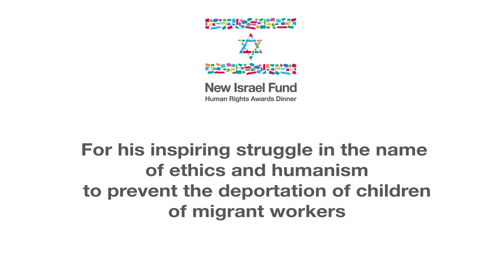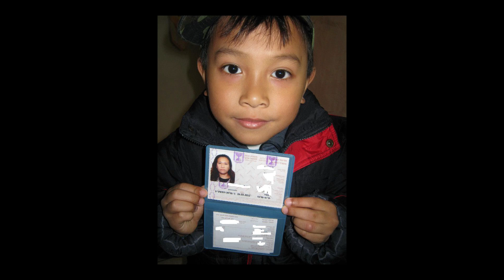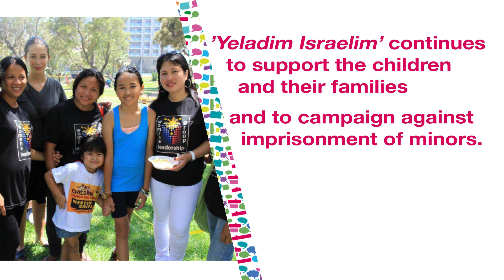Yonatan Shaham - HRAD Winner 2014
Yonatan Shaham is a Human Rights award winner for leading an inspiring struggle in the name of ethics and humanism to prevent the deportation of children of migrant workers.

Yonatan Shaham co-founded Yeladim Israelim (Israeli Children) in 2009, which campaigns for the rights of migrant workers’ children. Many of these children were born in Israel and it is the only home they know. They speak fluent Hebrew and go to local schools where they work hard and make friends, but they do not have legal status and risk being deported.

Yonatan is highly dedicated and spent his first two years at Israeli Children working as a volunteer. He supported families in need, accompanying them to bureaucratic immigration appointments. He organised activities for children in south Tel Aviv, inviting the whole community to take part, not just the families of migrant workers.

Yonatan is an outstanding media strategist, whose campaigns have galvanised and inspired the Israeli public, putting pressure on the Israeli government to make real change.

Israeli Children has helped achieve several notable victories in the courts. This year, 221 children were granted legal status, which following a historic decision to grant legal status to 700 migrant children and their mothers in 2010.

Having served as an officer in the IDF for five years, Yonatan firmly believes that he is continuing to serve his country through his work at Israeli Children.

Yonatan has chosen to award his grant to The Association for Civil Rights in Israel, which Israeli Children has joined, and to The Hotline for Migrants and Refugees, saying: “We could not have achieved our goals without their help and guidance. Both organisations have played a major role in the legal aspects of our struggle, advocating for our cause.”